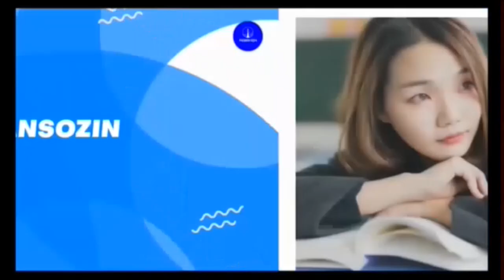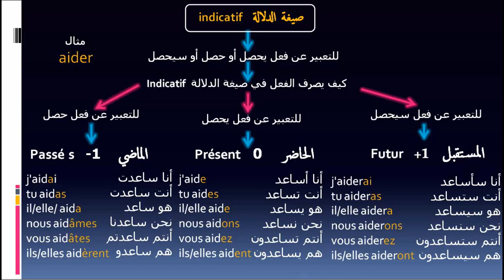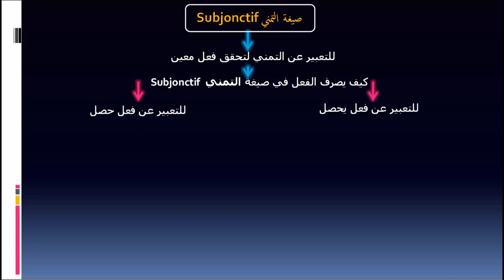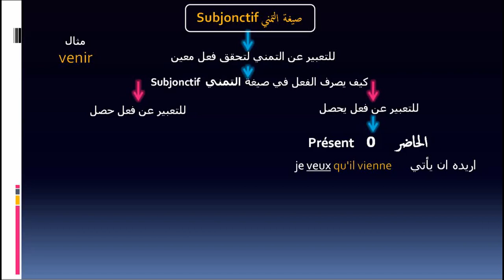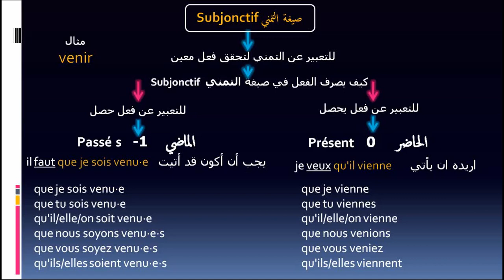تعلم الفرنسية من الصفر بالصوت و الصورة و الموسيقى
تعلم الفرنسية من الصفر بالصوت و الصورة و الموسيقى، يتضمن هذا الفيديو  صيغة التمني le subjonctif في la conjugaison  في اللغة الفرنسية،بهذه الطريقة تعلم الفرنسية من الصفر إلى الاحتراف مع فرانسوزين، و تحدث اللغة  الفرنسية بدون قواعد، معنا تعلم الفرنسية بسرعة و سهولة بالصوت و الصورة و الموسيقى، هنا ستطور اللغة الفرنسية لديك. لأن فرانسوزين منصة افتراضية مجانية مصممة لتعلم اللغة الفرنسية بالعربية. توفر سلسلة دروس الفرنسية الخاصة بالمهاجرين بالصوت و الصورة و قواعد اللغة الفرنسية، من الصفر، و تعلم اللغة الفرنسية للأطفال والكبار والمبتدئين, و سواء كنت مبتدئ تتعلم الأساسيات أو تبحث عن تدريبات على القراءة والكتابة والتحدث، هي فرصة للجميع في العالم بفرنسا و كندا و بلجيكا أو غيرها، لذلك فهذه القناة ستساعدك على تعلم اللغة و ربط الجمل بشكل صحيح و إنتاج حوارات في المنزل, المدرسة, المطار, محطة القطار أو في مقهى، تحت شعار: اللغة الفرنسية للجميع.

كيف أتعلم التفريق بين المصطلحات المعقدة في اللغة الفرنسية بطرق مسلية سريعة و بسيطة من الصفر إلى الاحتراف:
تمارين تطبيقية لكيف أتعلم التفريق بين المصطلحات في  اللغة الفرنسية بطرق مسلية سريعة و بسيطة من الصفر:
كيف أتعلم قواعد اللغة الفرنسية من الصفر بطرق مسلية سريعة و بسيطة من الصفر إلى الاحتراف: